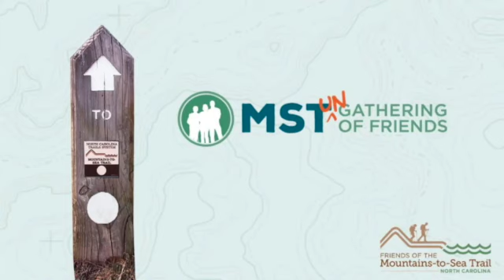2022 Gathering Announcement SD 480p